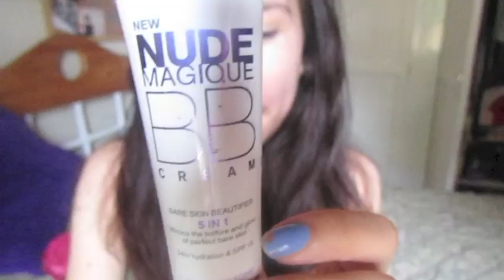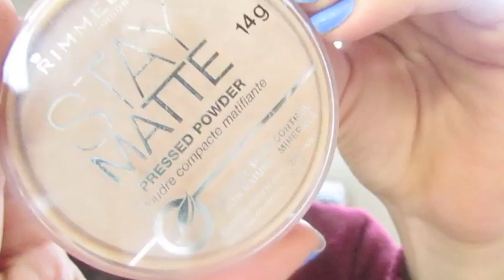2 MAQUILLAJES PARA LA ESCUELA + ESENCIALES DE MAQUILLAJE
Hola hermosas :) Hoy les traigo 2 maquillajes diferentes para la escuela y los productos esenciales que llevo en mi bolsa de maquillaje para la escuela!
Comenten que tipo de videos haga en el canal :)

Goldroom - St. Ides Heaven (Elliott Smith Cover)